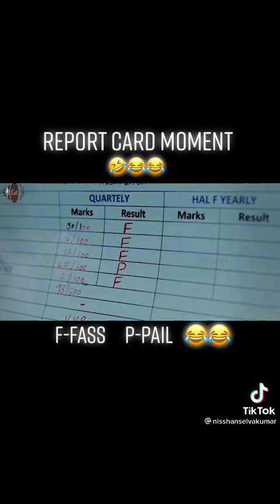l😁😁😁😂😂😂😂😂😂 shorts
EDITED BY DARSHAN.P